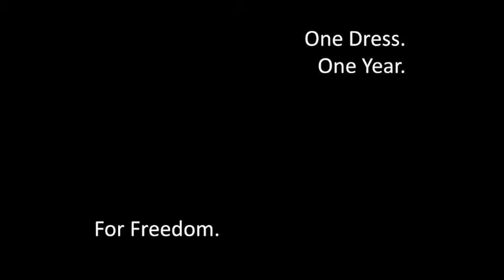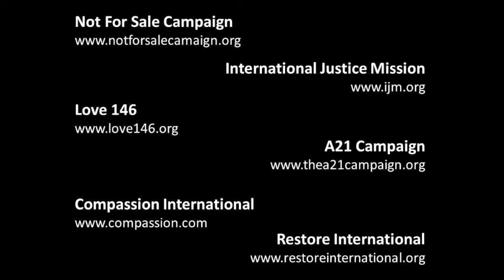One Dress. One Year. For Freedom.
And so the year ends, and what a year it's been.